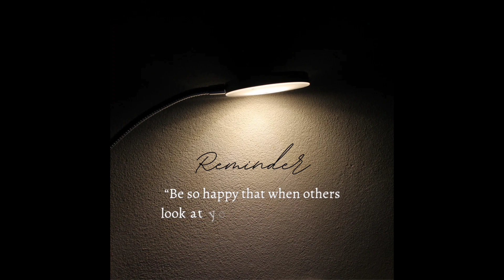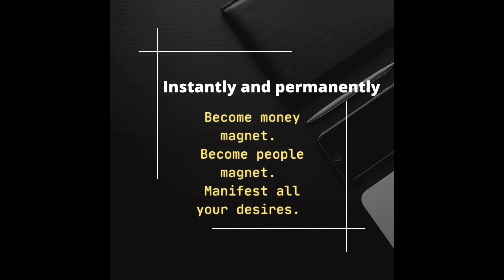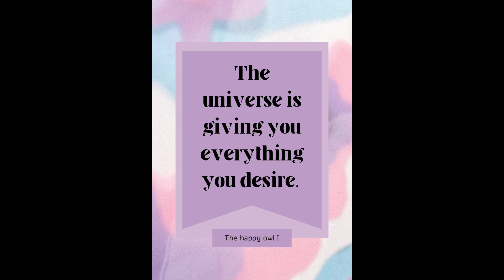Become extremely lucky and be a money magnet after one listen. powerful subliminal.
This subliminal is a loud music hiding repeated and fastened affirmations aimed at stimulating the brain at a subconscious level to give you your favourable results over time.

No magic is used here but the process is magical.

Stay enoughly hydrated. eat well and sleep well.

Keep your faith,  everything in the universe takes time to manifest.

Discipline is gonna get you to where you want. Listen at least 3 times a day and listen on daily bases for better and faster results.

attached photos and videos are just to help you imagine your results.

Remember nothing is impossible if you believe.

All included affirmations are positive. I never use negative ones,  and all of them are completely safe and medically reviewed and tested,  feel free to listen.

Affirmations included are to help you become extremely happy,  achieve marvellous success and become supernaturally lucky.

Using headphones is not a must. You can listen anyway you want.

P. S;  please kindly update your results and your feedback in the comment section below.